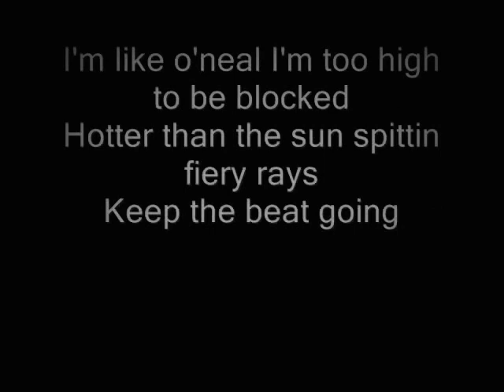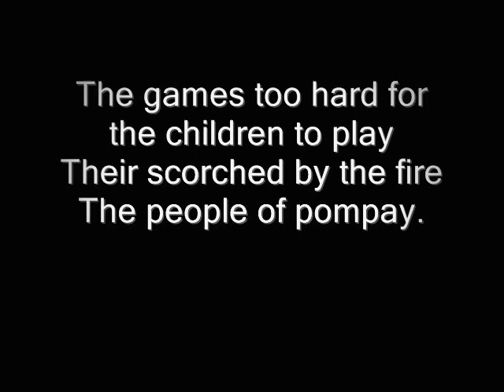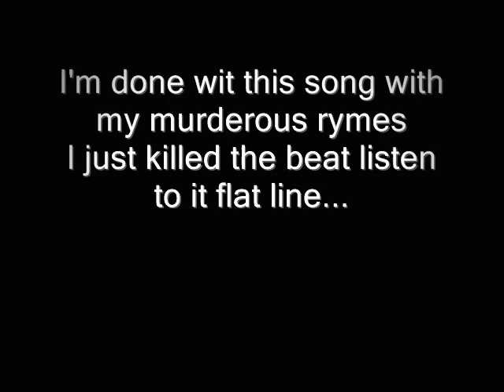Rabbit Run (Remix -24/7 -Sudol)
Rabbit run remix by Sudol.